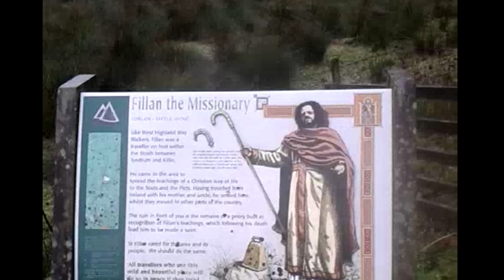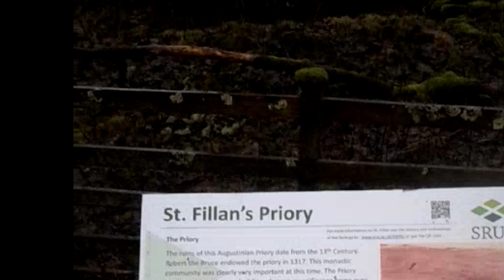Christmas at Tyndrum